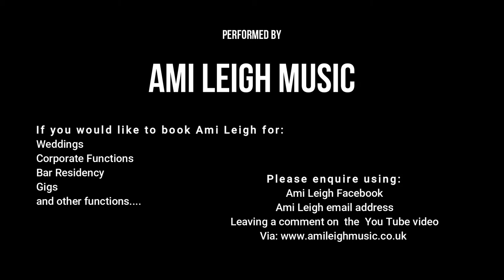Ami Leigh Music @ Bishop Auckland Gathering Together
Ami Leigh is a singer / songwriter on the Autistic Spectrum

If you like Ami Leigh Please check out her Facebook page
Make enquiries by email
Leave a comment on You Tube
(under construction)